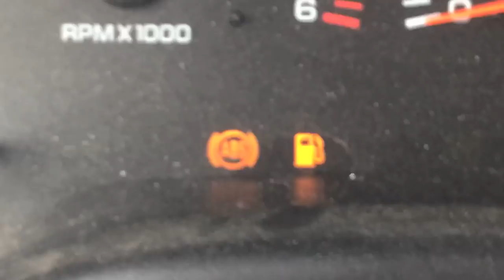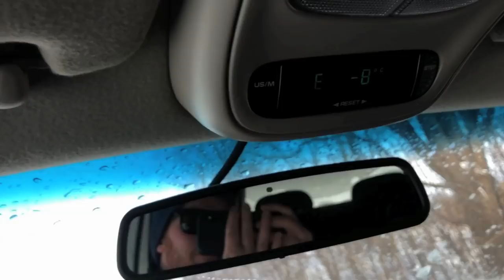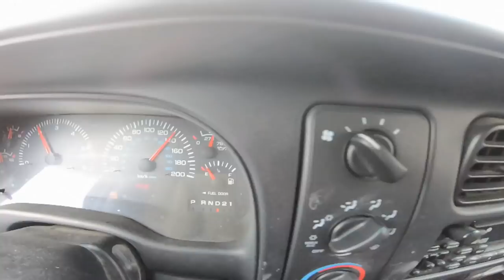Durango SLT 180KM/H BURNOUT!!!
We've had the Dodge Durango SLT 4x4 for a few weeks now! I figure its time to burn off those brand new tires! They have lock nuts on them anyways so they're not coming off! Anyways wide open 180km/h and did a burnout right through the ice!!! Awesome Dodge Durango!

Justin - @JustinBueckert25
Brad - @BradMc9
Marcus - @MarcusRempel
Emily - @E.ms_95
Jason - @RZRJay
Matt - @MattMcguire450
Brett - @BrettHellyer
Kassie - @KassieBoone79
Sean - @HTWshine
TEAMLTD - @teamltd
LimeNine - @limenine